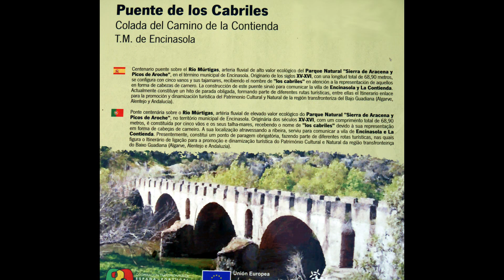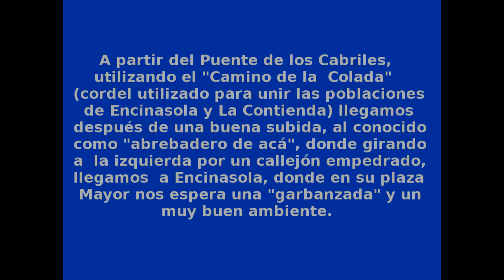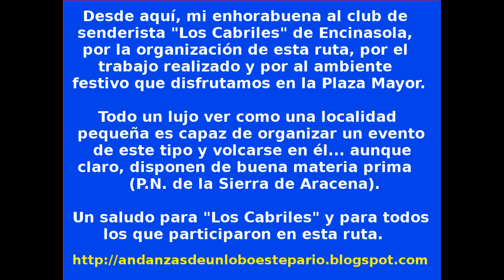Senderismo: IV Concentración Senderista de Encinasola (P.N. Sierra de Aracena)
Ruta senderista del "Puente de los Cabriles" realizada con motivo  de la IV Concentración de Senderistas organizada por el club "Los Cabriles" de Encinasola, dentro del P.N. de la Sierra de Aracena y Picos de Aroche (Huelva).